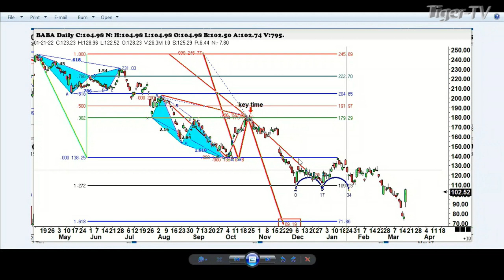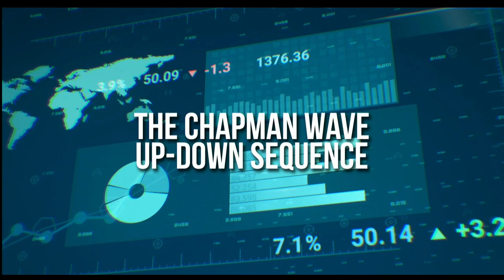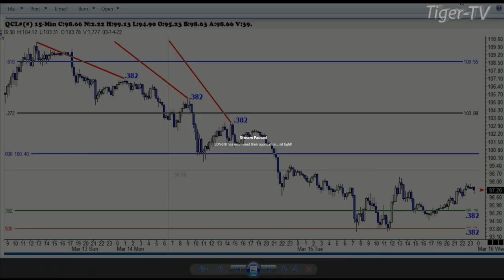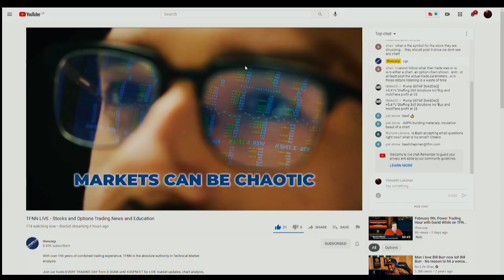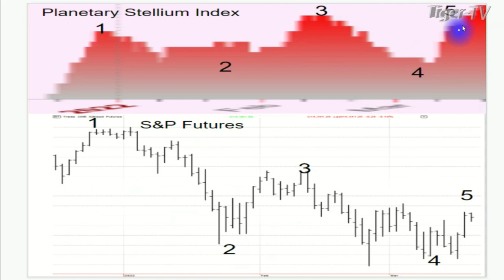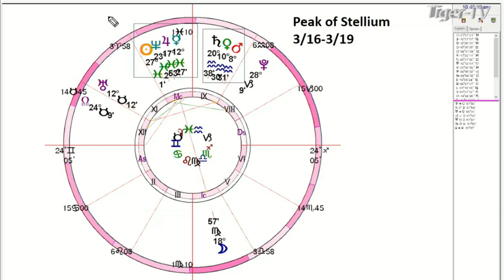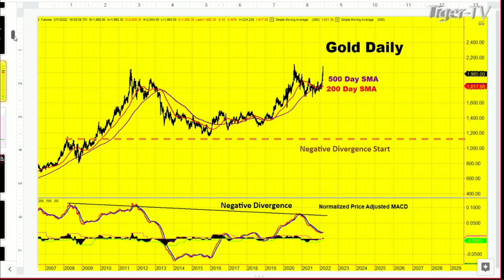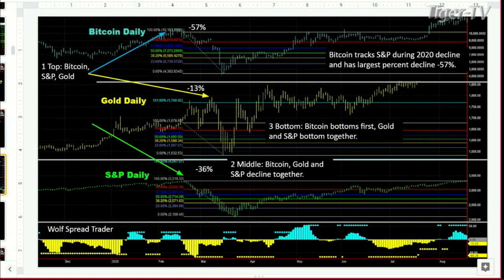March 17th, Trade What You See with Larry Pesavento on TFNN - 2022